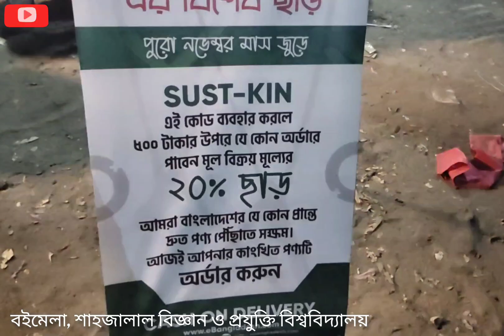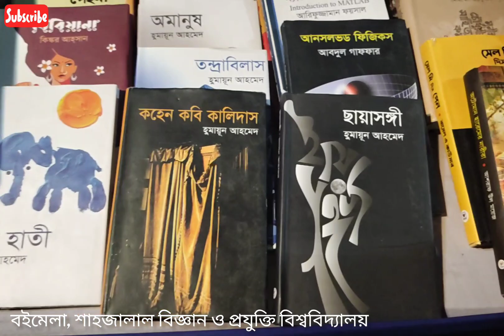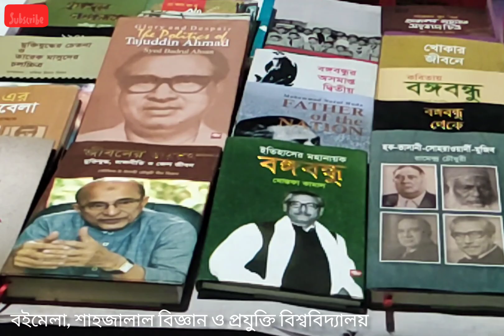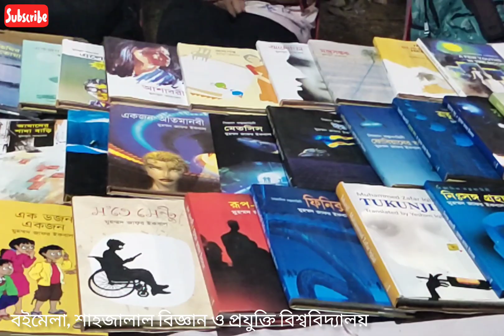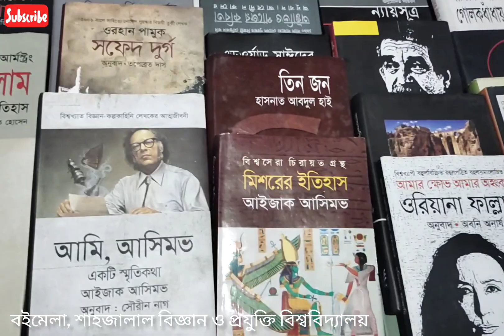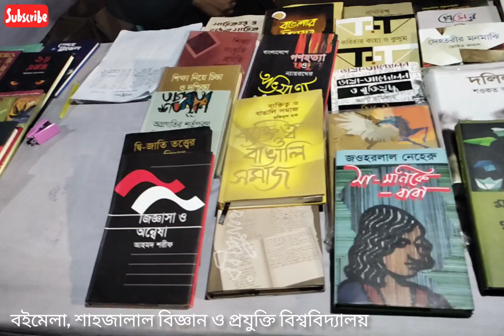বইমেলা, শাহজালাল বিজ্ঞান ও প্রযুক্তি বিশ্ববিদ্যালয় || Book fair, Shahjalal University, Sylhet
shahjalal_univercity_science _&_teleology